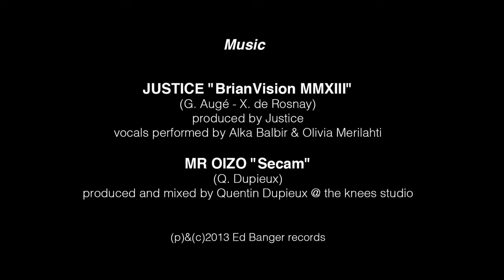Girl Skateboards x Ed Banger Records x French Fred Remix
Shop the limited edition skate decks at Surfstitch.com